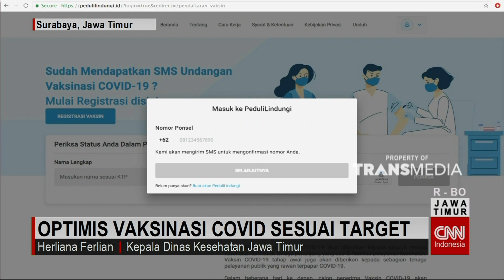Target Percepatan Vaksinasi Covid 19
Presiden Joko Widodo menargetkan masyarakat umum bisa divaksin pada pertengahan Februari 2021. Presiden menginstruksikan agar Vaksinasi dipercepat bahkan dengan target sejuta penduduk divaksin dalam 1 hari. Sejumlah Pemerintah Daerah, mengaku optimistis menuntaskan target yang sudah ditetapkan Presiden.